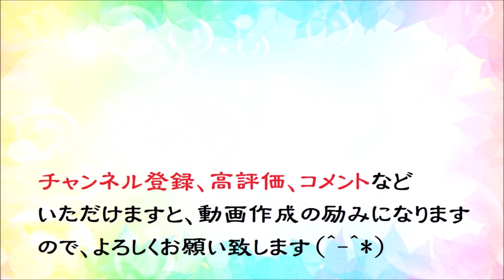オカリナで「イカ採りの唄」（歌詞付き）／神奈川県民謡（子守唄）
神奈川県民謡の「イカ採りの唄」です。「ダ・カーポ」が歌って全国的に有名になったそうです。
使用オカリナ：自作オカリーナ凜　アルトC管